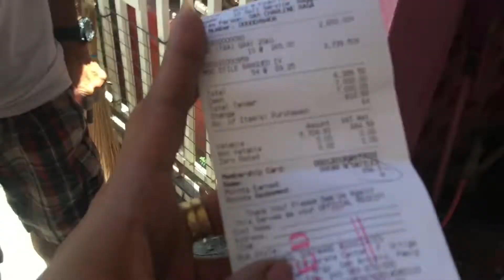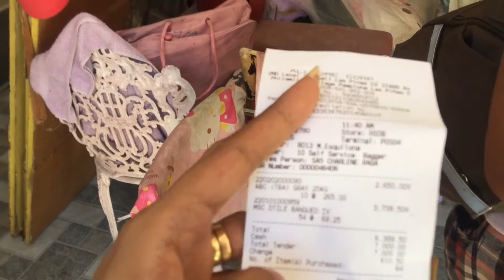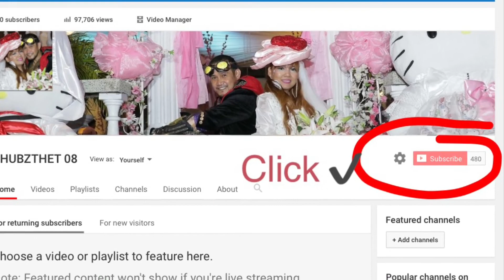DAY 3 GARAGE TILES INSTALLATION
Official hashtag

VIDEO & MUSIC EDITOR:
iMovie
VIDEOSTAR
SNOW
🌸NO TO STRIKE NO COPYRIGHT INTENSIONS🌸